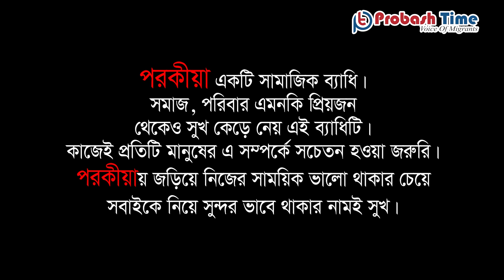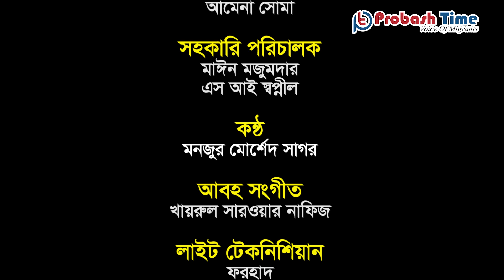পরকীয়া | প্রবাসীদের নিয়ে বিশেষ শর্ট ফিল্ম | Porokiya I Probash Time | প্রবাস টাইম | Probashi Natok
Short Film: Porokiya (পরকীয়া)
Direction: Khayrul Sarwar Nafeiz
Script: Rony Reza
Cast: Tamanna Emu, Meherab Hosen Shahparan, Aasib Jardary, Ayra Ara Swarna, Md.Kaikobad, Md. Masud Hossain Himu & Many More.
DOP: Nayan Miah
Edit & Color: Khayrul Sarwar Nafeiz
Asst. Director: Mayeen Mazumdar, SI Shopnil
PR: BCL Multimedia
Producer: Israfil Shaheen
Voice Over: Neajul Karim
Produced & Distribute by: Probash Time

- Team Probash